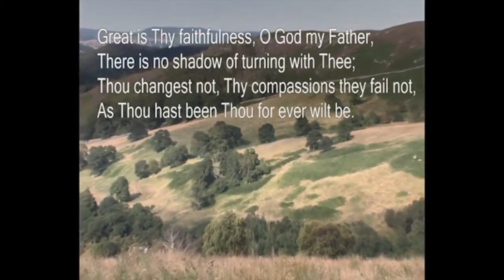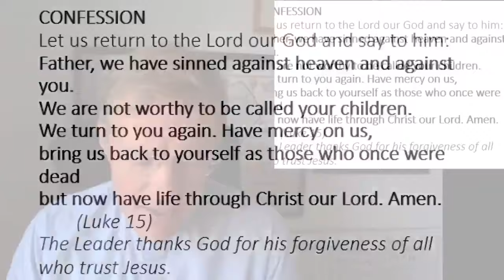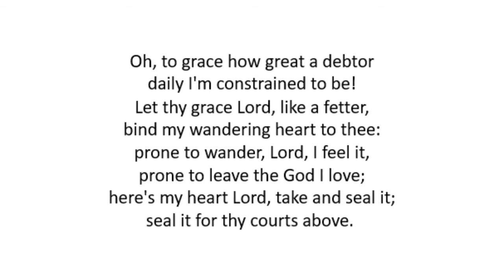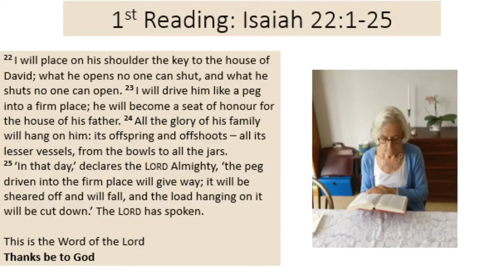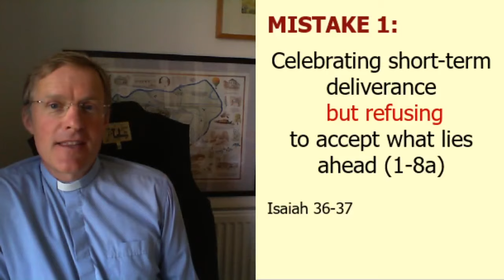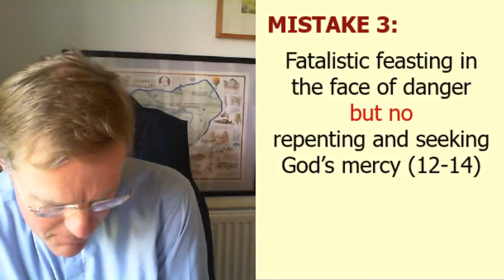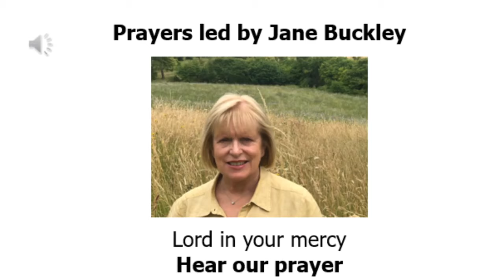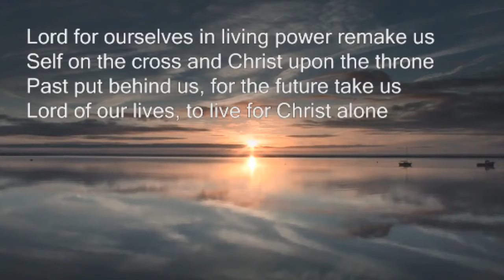Sunday 24th May 10.45am St Nicholas Service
New to St Nicholas? We'd love to hear from you, please get in touch if you'd like

Sermon title: "The folly of short-sightedness"

Readings:
Isaiah 22:1-25
Matthew 6:25-34